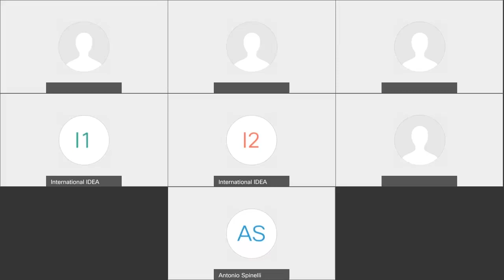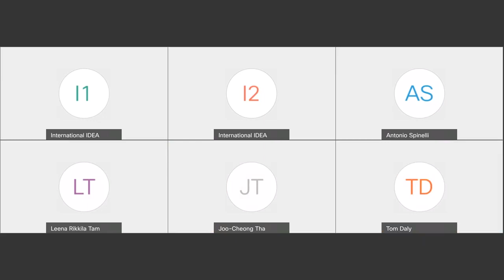Lecture #2 - How does distant & online election campaigning affect political freedoms?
The need for physical distancing during this COVID-19 pandemic has raised the need for innovative campaign methods to be developed by election contestants because conventional campaign methods such as rallies, public meetings, etc. are prohibited in some jurisdictions. Distant and online election campaigning may be seen as restrictive to both contestants and voters alike due to physical and technological barriers that appear. To what degree is this true?